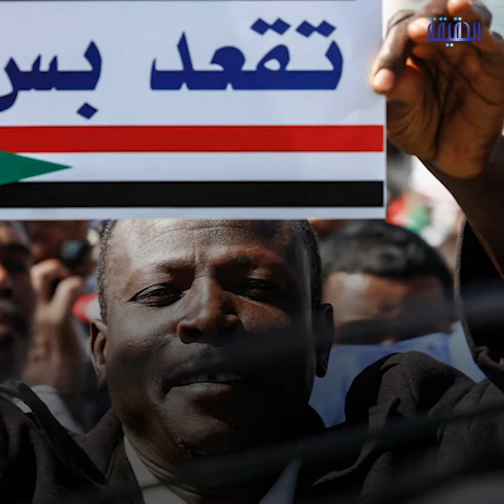الحقيقة | قطر تثير الفتنة في السودان